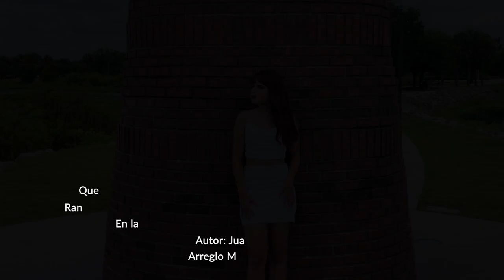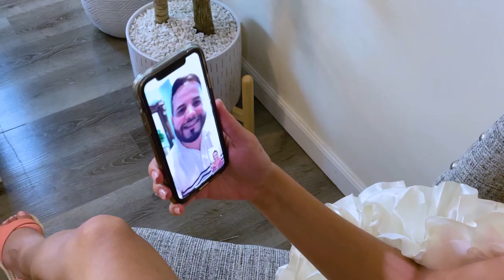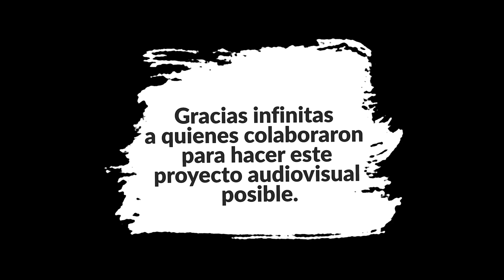Randybanda - Que Se Muera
Que Se Muera, en la melodiosa voz de Maräng.
Escrito por Juan Pablo Rodriguez (Randy).
Arreglo y producción musical Patricio Bonilla, BonStudios.
Audiovisual Caelestis Creativity Productions.

Gracias a todos los que colaboraron en la realización de este proyecto audiovisual, muy especialmente a Antony Almánzar, Carlos Rodríguez, Rachel Peralta y Mabel Peralta.